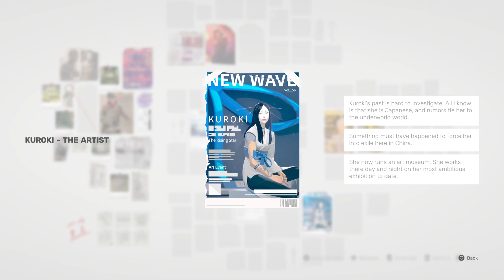Sifu_Part 1 Squats